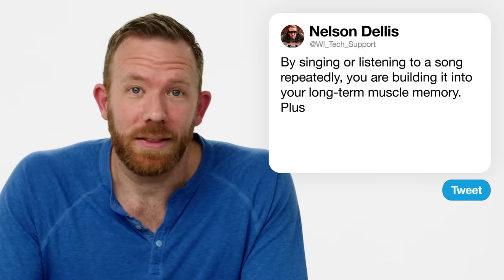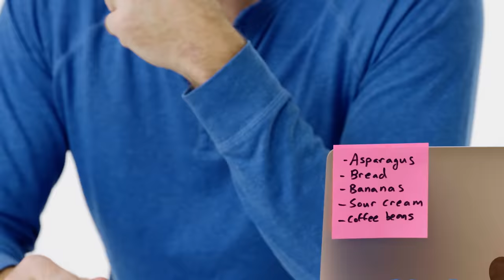Memory Expert Answers Questions From Twitter | Tech Support | WIRED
Nelson Dellis, five-time USA Memory Champion, answers the internet's burning questions about memory. How come it's easier to remember Taylor Swift lyrics than psychics formulas? How do you remember lines over night? Is there a correlation between exercise and memory? What is a memory palace? Nelson answers all these questions and much more!

Director: Lisandro Perez-Rey
Director of Photography: Ben Dewey
Editor: Jeremy Smolik
Expert: Nelson Dellis

Line Producer: Joseph Buscemi
Producer: Lisandro Perez-Rey
Associate Producer: Samantha Vélez
Associate Producer: Brandon White
Production Manager: Eric Martinez
Production Coordinator:  Fernando Davila
Camera Operator: Rahil Ashruff

Sound: Jeff Gaumer
Production Assistant: Patrick Sargent

Post Production Supervisor: Alexa Deutsch
Post Production Coordinator: Ian Bryant
Supervising Editor: Doug Larsen
Assistant Editor: Paul Tael